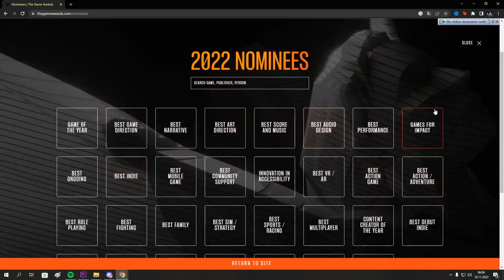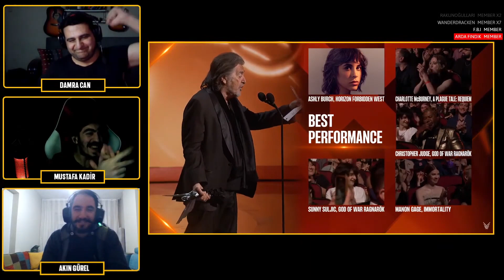2022 YILININ EN İYİ OYUNU SEÇİLDİ: 2022 GAME AWARDS TÜM ÖDÜLLER!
DAKİKALAR;
00:00 The Game Awards 2022 Türkçe
00:15 Game Awards 2022 tüm ödüller ve kazananlar
00:19 2022 En iyi mobil oyunu
00:38 2022 en iyi dövüş oyunu
01:03 2022 En iyi E-Spor oyunu
01:14 2022 En iyi aile oyunu
01:59 2022 En iyi oyun/oyuncu performansı
02:49 2022 En iyi çıkış yapan bağımsız oyun
03:29 En iyi uyarlama
03:35 2022 En iyi hikâyeli oyun
04:23 2022 En iyi sanat tasarımına sahip oyun
04:34 2022 En iyi topluluğa sahip olan oyun
04:38 2022 En iyi etki bırakan oyun
04:42 2022 En iyi spor oyunu
04:45 2022 En iyi online oyun
06:00 2022 En iyi ses dizaynına sahip oyun
06:26 2023 Yılında en çok beklenen oyun
06:29 2022 En iyi aksiyon oyunu
06:54 2022 En iyi müziklere sahip oyun
07:08 2022 En iyi rol yapma oyunu
07:25 2022 En iyi bağımsız oyun
08:06 2022 En iyi aksiyon macera oyunu
08:10 2022 Çıkışını en iyi sürdüren oyun
08:13 2022 En iyi yönetmenliğe sahip olan oyun
09:04 2022 Yılın en iyi oyunu (Game of The Year 2022)

2022 The Game Awards ödül törenini gerimizde bıraktık, birçok kategoride birçok oyun ödülünü kucaklarken, 2023 yılında ve sonrasında gelecek onlarca oyun duyuruldu! Bu videoda The Game Awards 2022 oyun ödüllerinin kazananlarını ve Game Awards 2022 töreninde olup bitenleri öğrenebilirsiniz! İyi seyirler!